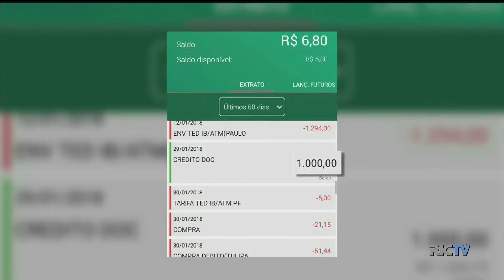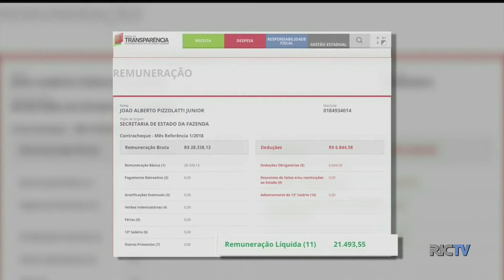Defesa da vítima do acidente envolvendo Pizzolatti entra com ação indenizatória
A defesa da vítima do acidente envolvendo o ex-deputado Pizzolatti entrou na justiça com uma ação indenizatória. Segundo os advogados, Pizzolatti deixou de ajudar a família financeiramente.